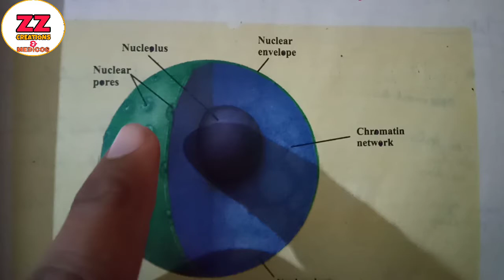Structure and functions of Nucleus||NMDCAT Study||ZZ CREATIONS & Medicos.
A.a,in this video structure and functions of Nucleus are described according to mdcat syllabus.